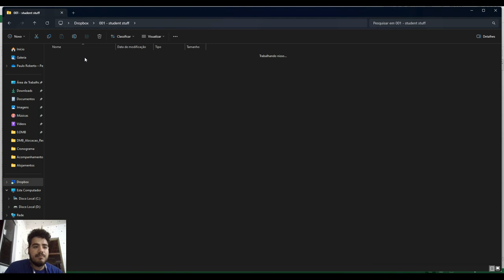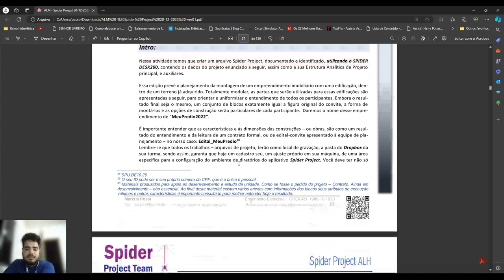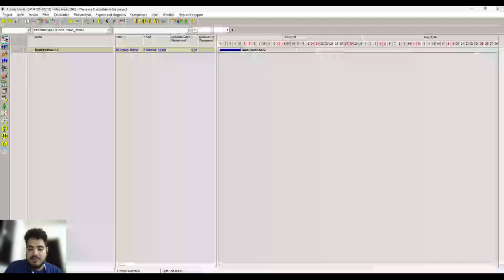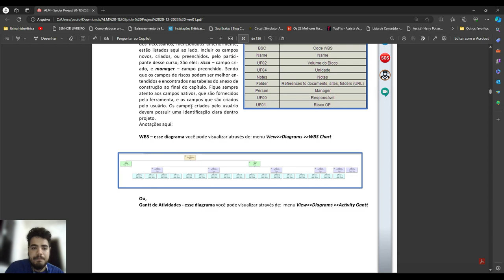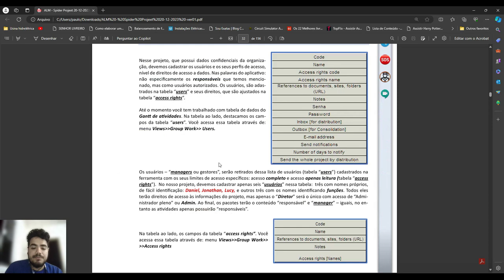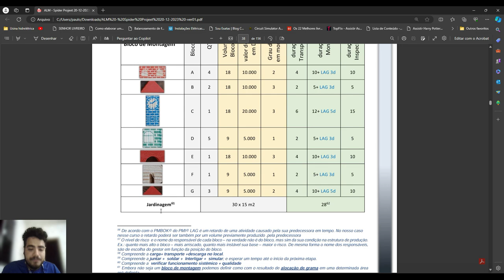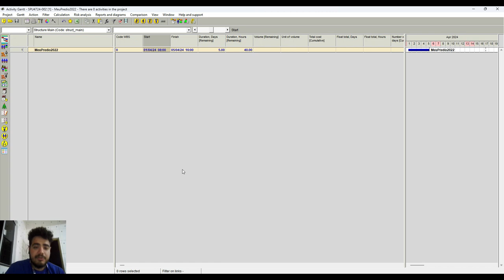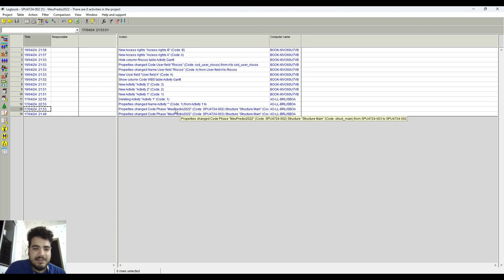SPU4724 002 E1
Este vídeo mostra uma análise detalhada de um projeto de validação de exercício, conduzido por Paulo para Bruno. Ele examina os requisitos especificados no livro da unidade 1, utilizando um checklist para verificar se o projeto está de acordo. Paulo começa verificando se o relatório em PDF contendo as comprovações necessárias está na pasta do Dropbox, observando que falta o PDF, mas colocando isso como um alerta.

Ele continua examinando se o arquivo SPRJ está presente e se segue a regra de nomenclatura. Ele destaca a importância de manter a data de início do projeto conforme especificado para evitar confusões futuras. Paulo observa que o início do projeto não foi configurado corretamente e mostra onde essa informação é descrita no livro.

Ele passa então a avaliar se foram criados layouts específicos, como o modo 01 com Estrutura Analítica do Projeto (EAP) por local de obra, mas nota que não foi criada nenhuma EAP. Paulo explica como adicionar campos necessários no Spyder e sugere assistir aos vídeos para complementar as instruções do livro.

A análise continua com a verificação de outros requisitos, como a API de riscos responsáveis, a criação de usuários, perfis extras e a configuração de acesso. Paulo enfatiza a importância de seguir as instruções do livro e recomenda entrar em contato em caso de dúvidas.

No final, ele expressa preocupação com o progresso do projeto, destacando que a atividade mais simples não foi concluída dentro do prazo esperado. Paulo incentiva Bruna a prestar mais atenção e a buscar ajuda sempre que necessário para evitar atrasos futuros.